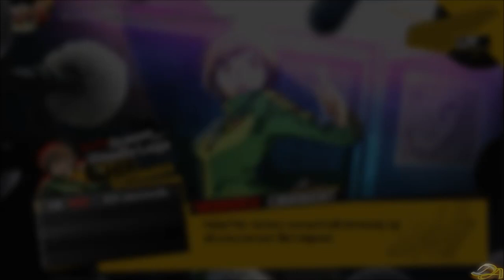Chie Satonaka Unique Intros and Victory Quotes | P4A • P4AU • BlazeBlue Cross Tag Battle (v2.1)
All of Chie's Unique Intros and Victory Quotes from both Persona 4 Arena, Arena Ultimax and BlazeBlue Cross Tag Battle.

Time stamps:
P4A
0:00 - 1:40
P4AU
1:40- 4:40
BBTAG
4:40